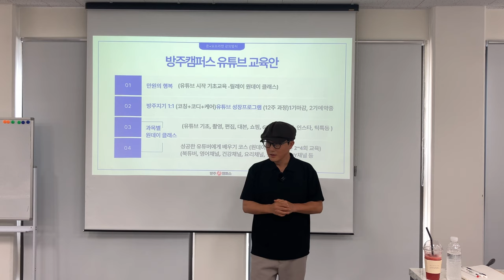대한민국 모두가 전세계 상대로 돈벌기 가장 좋은 기회가 왔습니다!!